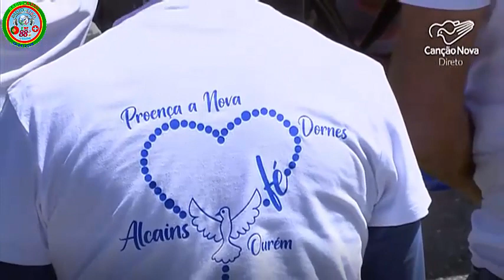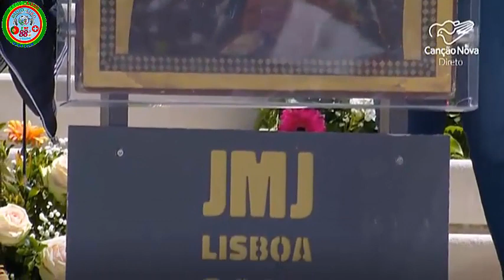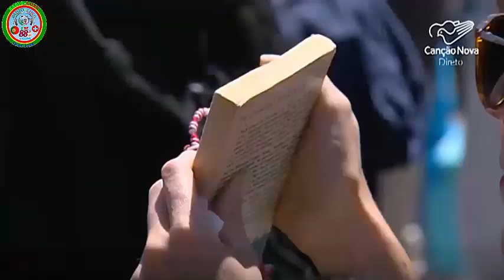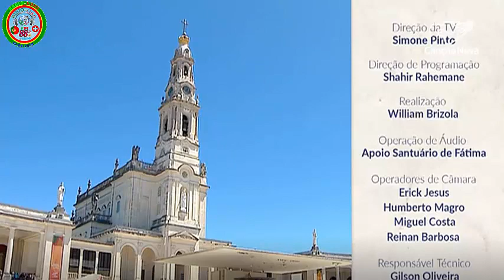Senhora de Fátima e Procissão do Adeus,13. 05. 2023 by Radio Luso